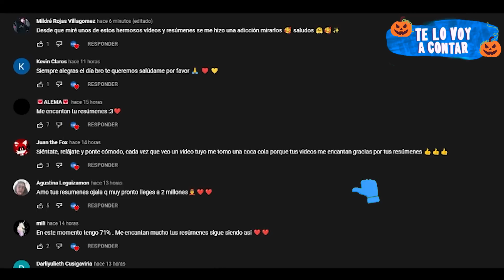Resumen: CHUCKY LA SERIE TEMPORADA 2 CAPÍTULO 1 | Te lo voy a Contar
Regresa la serie de Chucky con su temporada 2, capítulo 1 donde todos se reunen en una aventura c0ntra Chucky.

TÍTULO :
CHUCKY TEMPORADA 2 EPISODIO 1 resumen Te lo voy a contar
CHUCKY TEMPORADA 2 EPISODIO 1 serie completa

Resumen
Película
Resumen CHUCKY TEMPORADA 2 EPISODIO 1
CHUCKY TEMPORADA 2 CAPÍTULO 1 SERIE COMPLETA EN ESPAÑOL
Netflix
TE LO VOY A CONTAR
CHUCKY TEMPORADA 2 EPISODIO 1 - serie